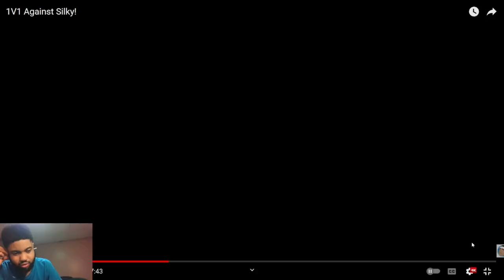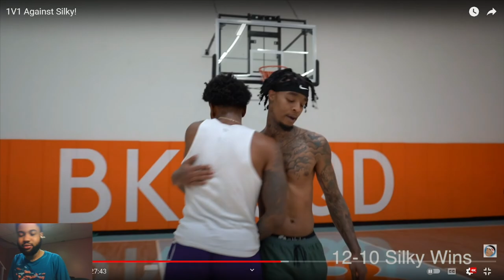FLIGHT LOVES CHOKING AGAINST FAZE! Reacting To 1V1 Against Silky!